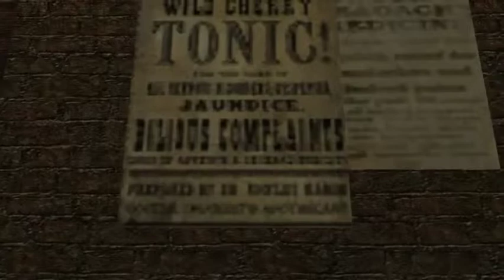Tenny Plays: Call of Cthulhu - 3 Innsmouth locals